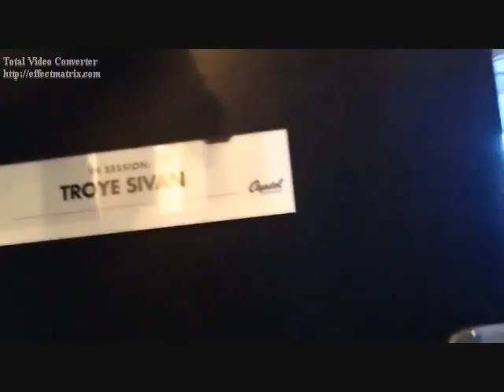It's No Secret (Troye Sivan Video)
A video I made for Troye Sivan using the song "It's No Secret" by Jefferson Airplane.